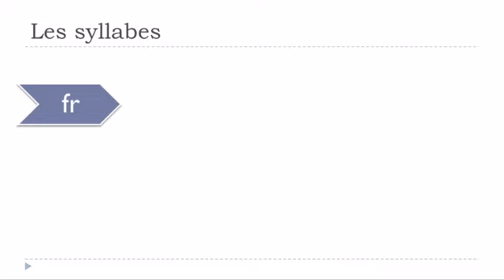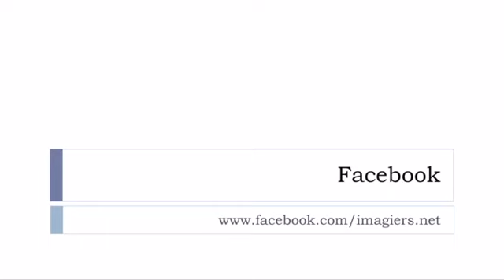Nauka francuskiego Les syllabes